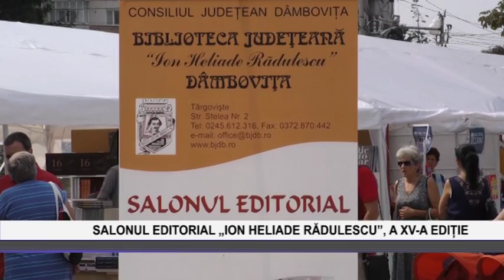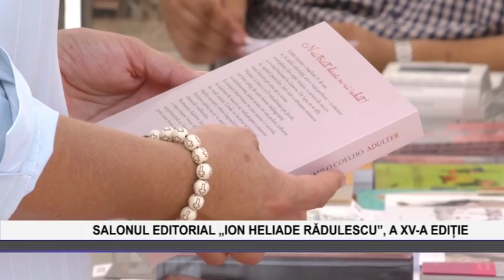Salonul editorial „Ion Heliade Radulescu”, a XV-a editie